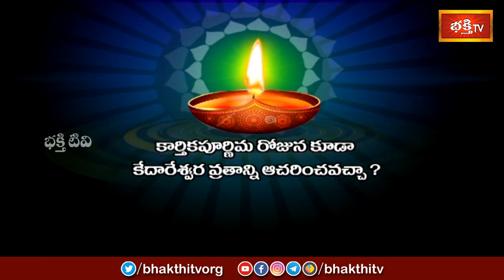కార్తికపూర్ణిమ రోజున కూడా కేదారేశ్వర వ్రతాన్ని ఆచరించవచ్చా..? | Kartika Purnima | Dharma Sandehalu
కార్తికపూర్ణిమ రోజున కూడా కేదారేశ్వర వ్రతాన్ని ఆచరించవచ్చా..? | Kartika Purnima 2020 | Dharma Sandehalu
1. ఈ శివుడి పాట మీ ఇంటికి సిరిసంపదలను తెస్తుంది
2. Lord Shiva Most Popular Song
3. Samba Sada Shiva Song
4. Kalabhairava Ashtakam (కాలభైరవ అష్టకం)
6. కార్తిక మాసంలో తప్పక వినాల్సిన పాట